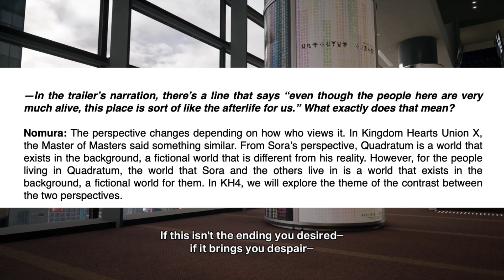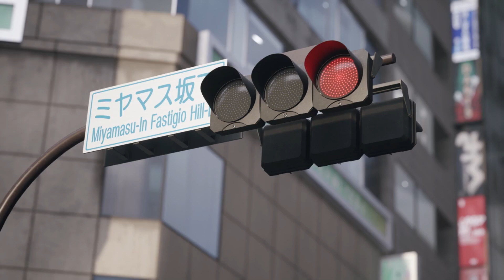Kingdom Hearts 4 - Nomura Talks About The Mystery Character, Sora's Appearance and Quadratum!